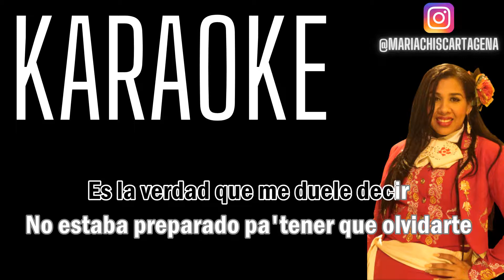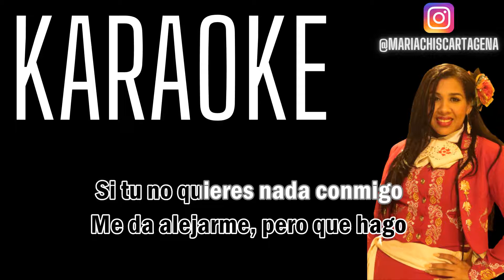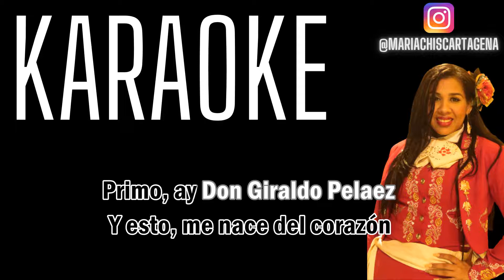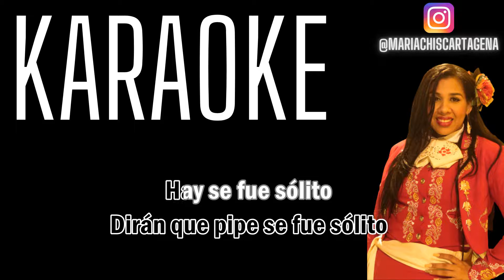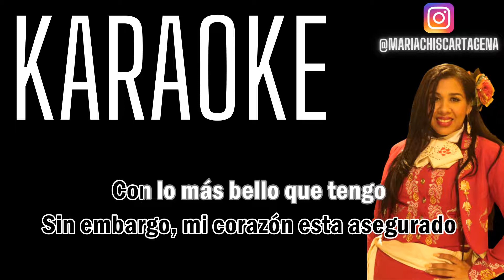Felipe Peláez - Pero, ¿qué Hago_ - (Karaoke)